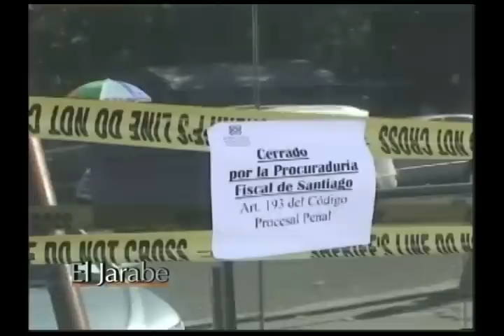El Jarabe Este Día en Los Medios Seg-1 /09/12 14